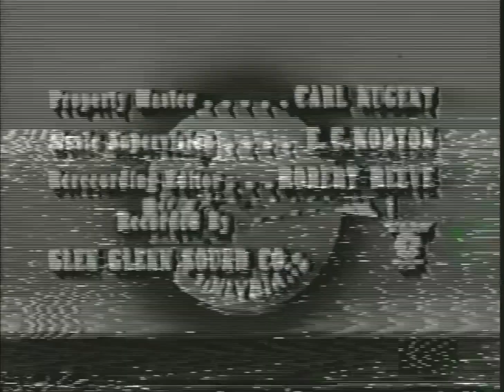Whirlybirds Open/Close (1958)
From Fear